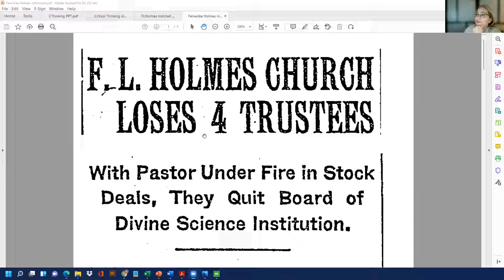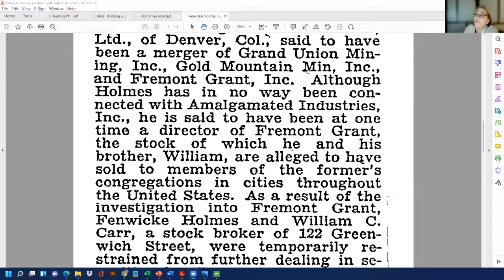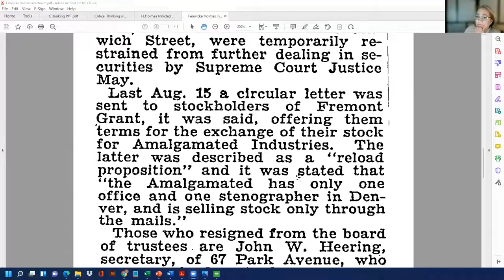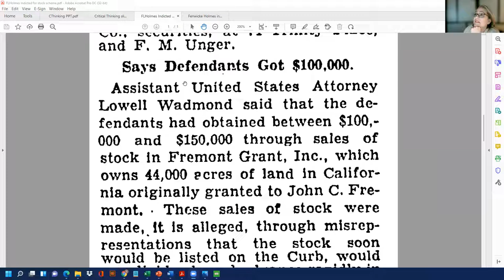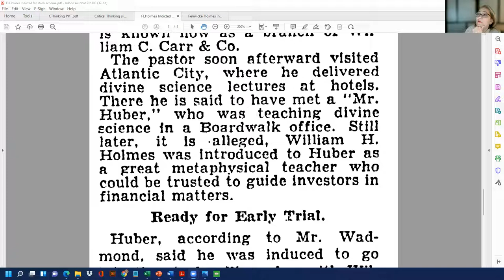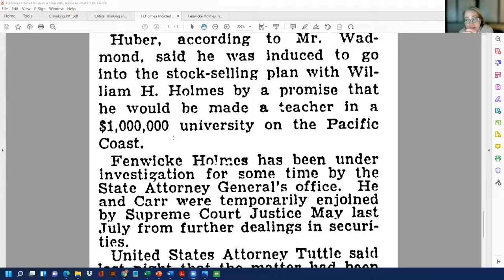The Real Foundations of SOM (part 2)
I've shared my opinions, and anecdotal incidents around the problems inherent to Religious "Science". In this video we review news clippings and documented history on the actual foundation of the movement, that appears to have begun with Fenwicke, not Ernest Holmes.